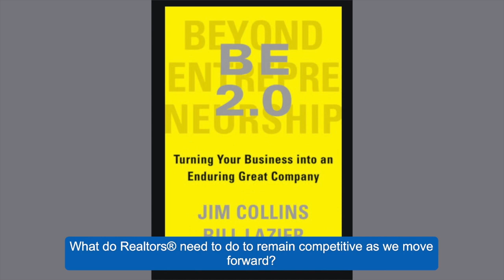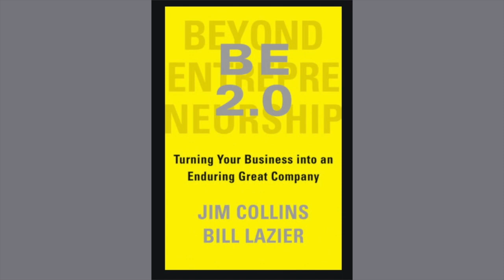MemberFocusMonday​​​​ - The New Normal with Jeremy Conaway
We've heard the phrase, but what exactly does it mean and how do we know if it's started? This Monday, HAR Strategic Architect, Jeremy Conaway, will explain what we need to know about "the new normal" and how it will affect our businesses and our clients.